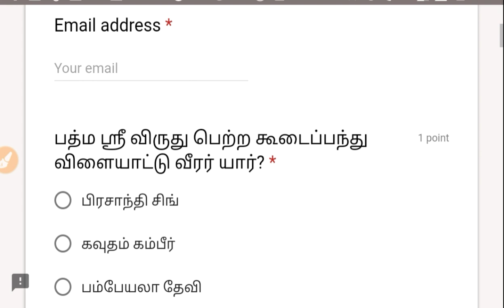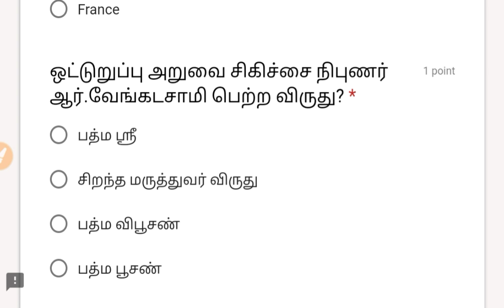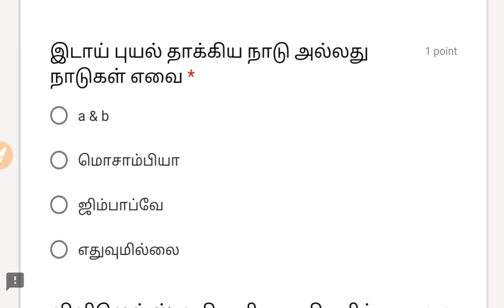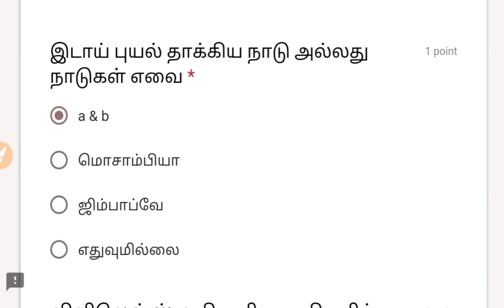17-3-2019 தினசரி நடப்பு நிகழ்வுகள் தேர்வு விடை